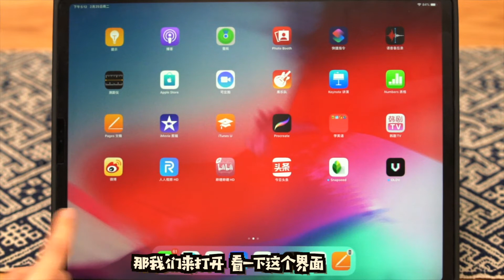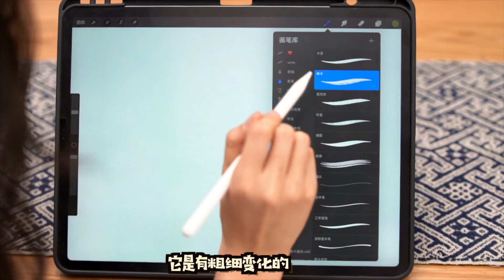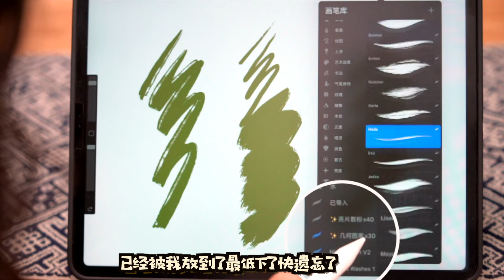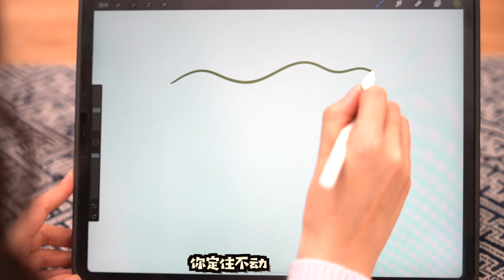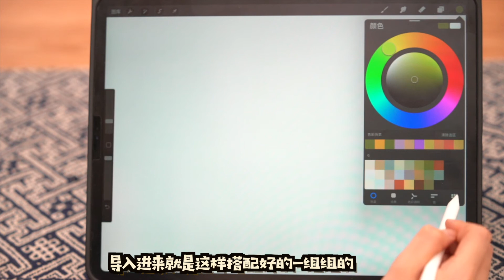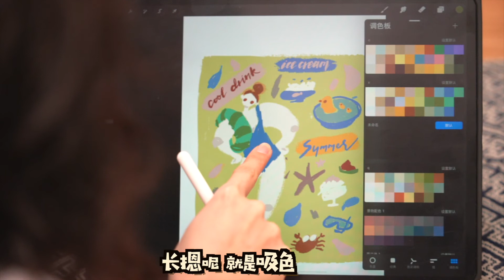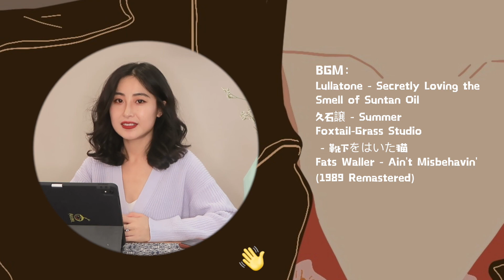【ipad绘画入门干货分享】iPad型号和配置｜常用笔刷｜配色技巧｜自学插画方法【阿崔ACui】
今天就是“蓄谋已久”的的画画Q&A,关于ipad选择、我的常用笔刷、配色技巧等等等问题，我都会为大家一一解答！鼓掌👏

牵阿崔的手 幸福生活全都有
哈喽大家好！我是阿崔~
这是我在YouTube的唯一频道：ACui阿崔

热爱生活、分享生活
我会在这个频道定期分享我的绘画教程、护肤美妆💅💄、好物开箱以及生活VLOG🚶‍♀️